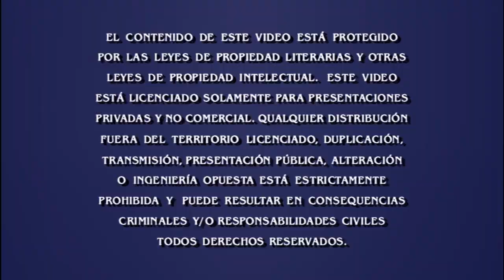Cierre DVD Misión Imposible 4: Protocolo Fantasma 2012 (Argentina)